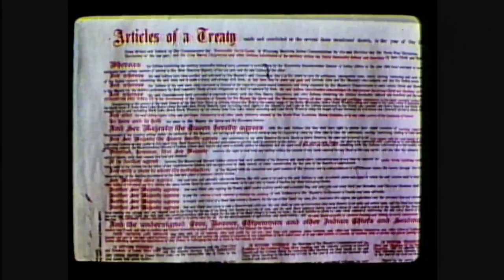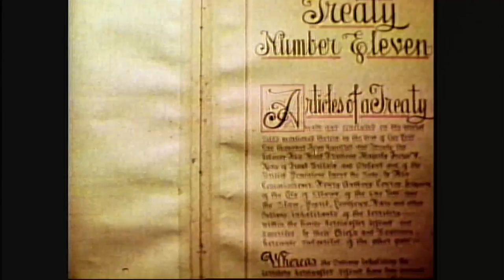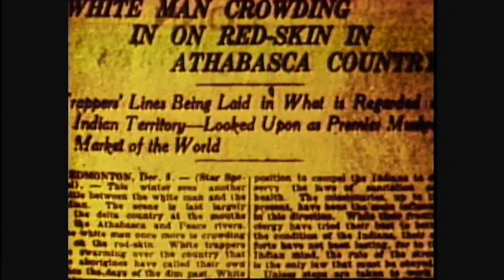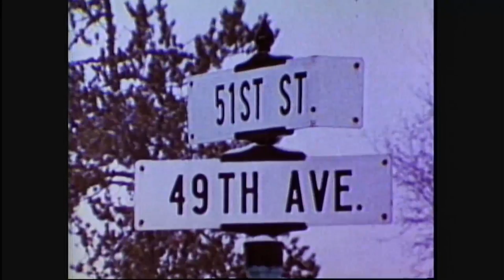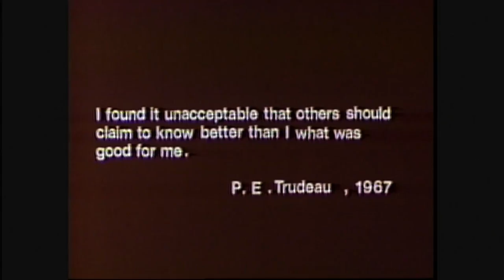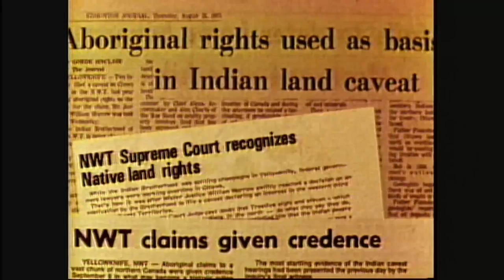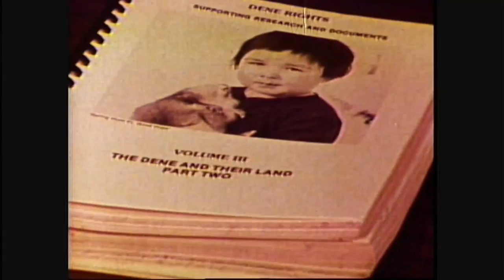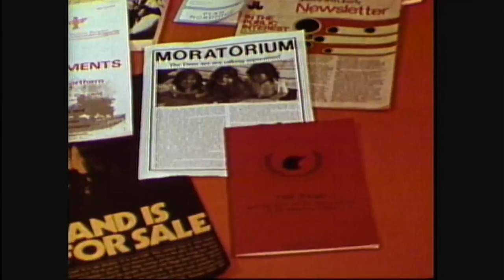Brief History of the Dene in the NWT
Documentary on the history of the Dene in the Northwest Territories. 1979.

CBC North production and Dene Nation.
Title: Dene Nation
Director: Rene Fumoleau